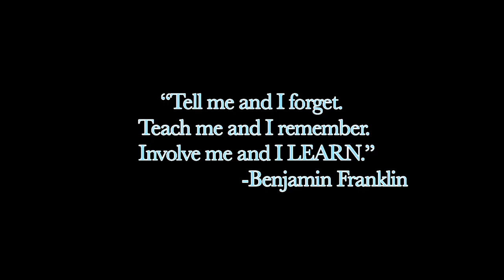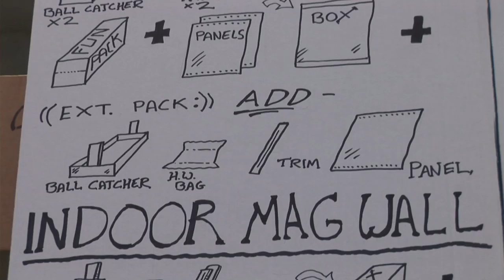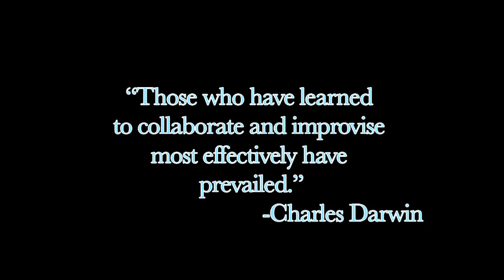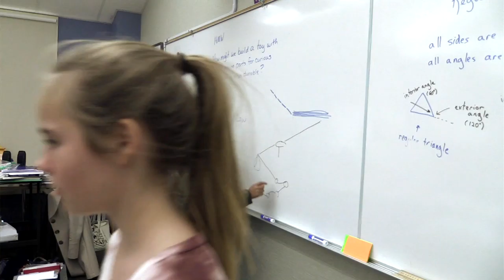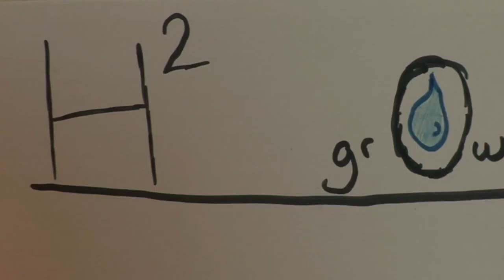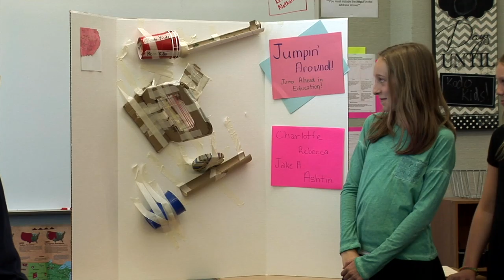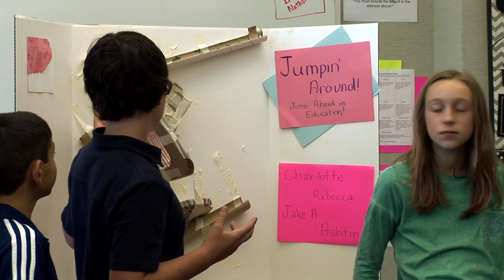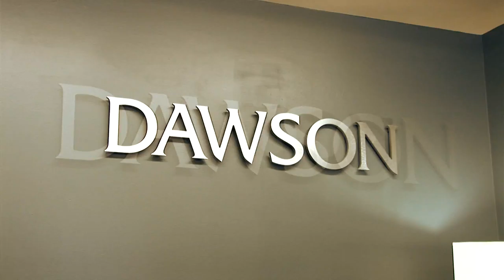Design Thinking: Dawson School and BCILD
Dawson School 6th Graders partnered with the Boulder Center for Interactive Learning at Dawson (BCILD.org) for a special project using design thinking. Combining creativity, problem solving, and empathy, the students tackled real-world issues, providing relevance and engagement to learning.